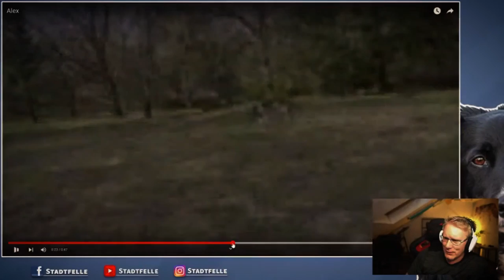Jagdhunde sind einfach anders - Vorstehen wird oft falsch interpretiert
Jeder Hund spielt anders und wie sich Spielverhalten äußert, hängt häufig auch mit der Rasse, ihren Genen und den von uns Menschen hinein gezüchteten Verhaltensweisen ab. In diesem Video verunsichert eine Weimaranerhündin ihren Spielpartner durch ihr forsches Auftreten im Spiel. Ihr jagdliches Vorstehen wird missinterpretiert und überfordert den Junghund. Spielt sie oder greift sie mich an?

Wir freuen uns über jeden Supporter und sind selbstverständlich für jede Unterstützung dankbar!

Mein Hunde-Equipment

Hundeleinen die ich nutze:
10 Meter Schleppleine

3 Meter Schwarz/Grau mit Schlaufe
3 Meter Blau mit Schlaufe
3 Meter Rot mit Schlaufe
3 Meter Pink mit Schlaufe

1 Meter Schwarz/Grau mit Schlaufe

(mit Wischfunktion!)

Stiefel für Hundewetter:

Die verwendete Musik kommt von einem der folgenden Künstler:
Dyalla
Joakim Karud